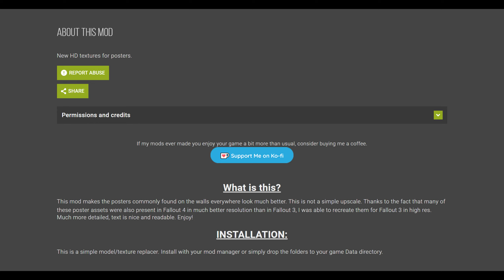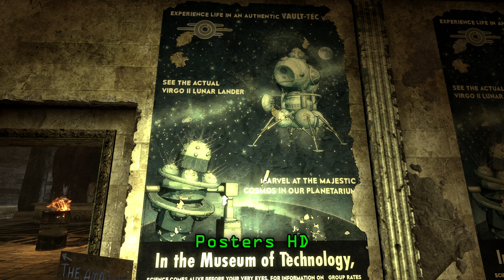Fallout 3 Mods - Posters HD by chilloucik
HD versions of the many posters you see through the Capital Wasteland.